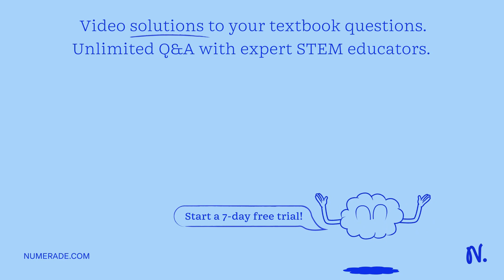In an RC circuit, if you increase the resistance by a factor of 2 and increase the capacitance by a…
In an RC circuit, if you increase the resistance by a factor of 2 and increase the capacitance by a factor of 4 the: Group of answer choices: ½ life will remain constant. ½ life will increase by a factor of 8. ½ life will decrease by a factor of 1/2. ½ life will increase by a factor of 2.